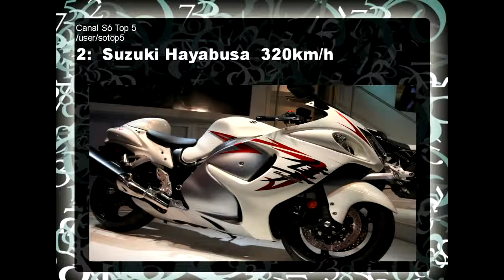As Motos mais rápidas do mundo 2014